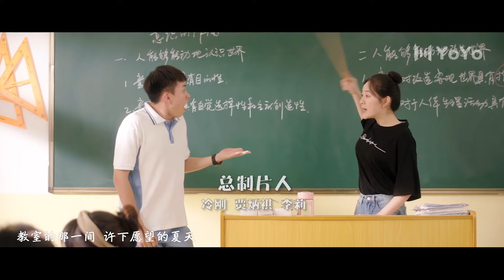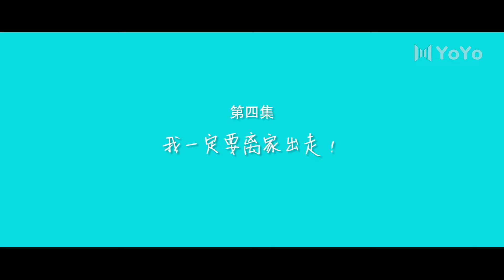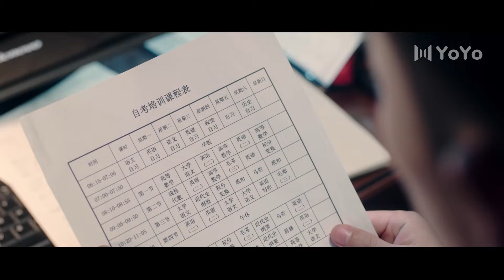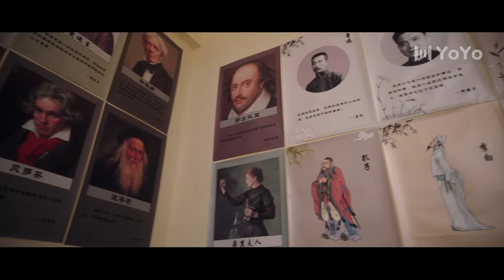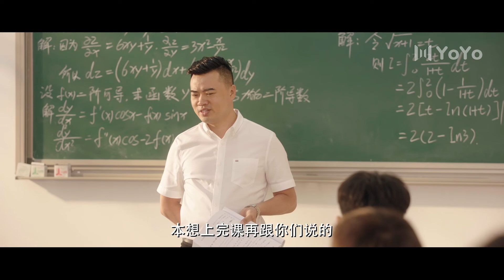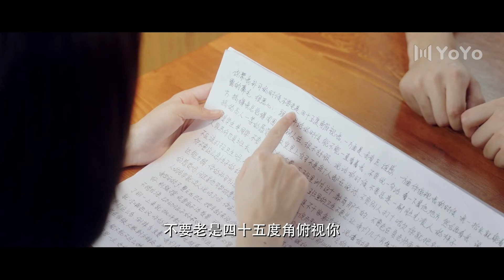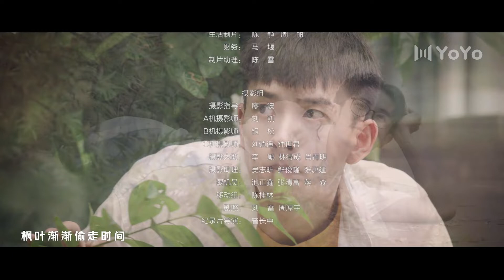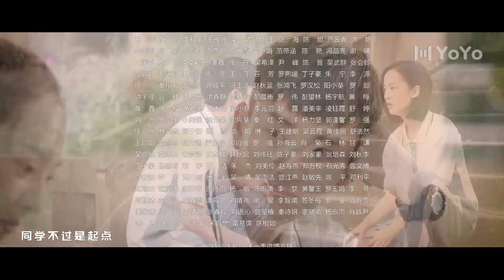【FULL】教室的那一间 第三季 04 | The Day I Skipped School For You S3| 优优青春剧场YoYo Fun Station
剧名：《教室的那一间The Day I Skipped School For You》